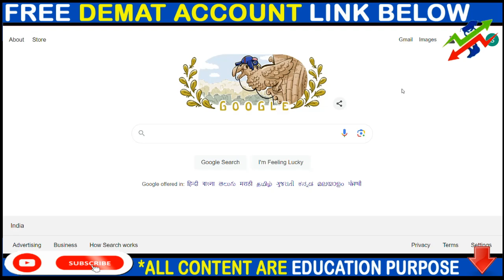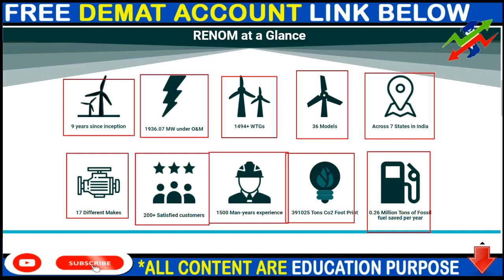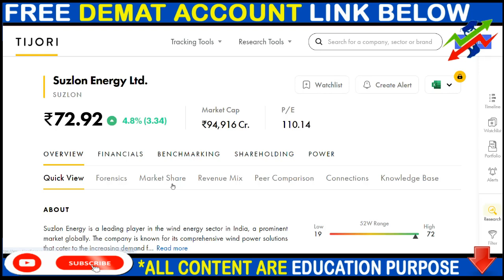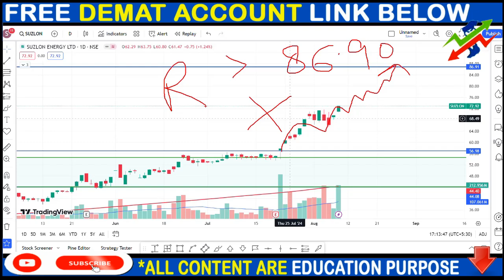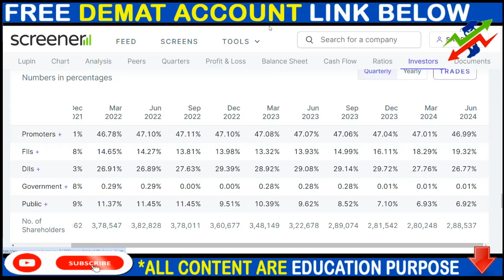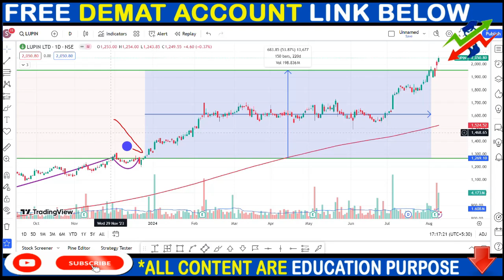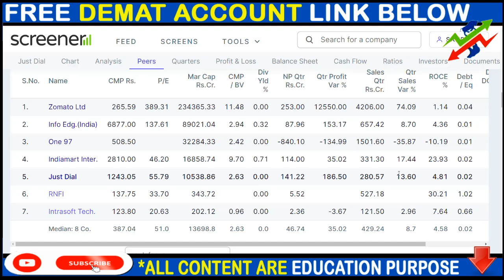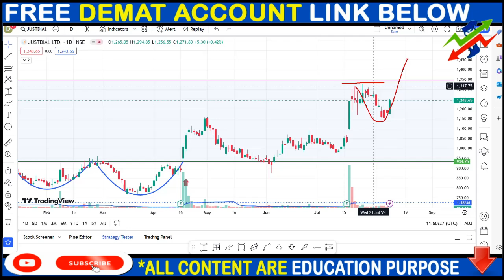SUZLON SHARE NEWS, LUPIN SHARE NEWS, JUSTDIAL SHARE NEWS, SPLIT